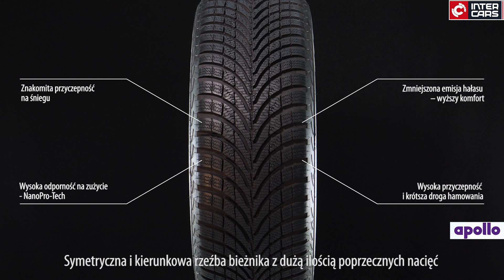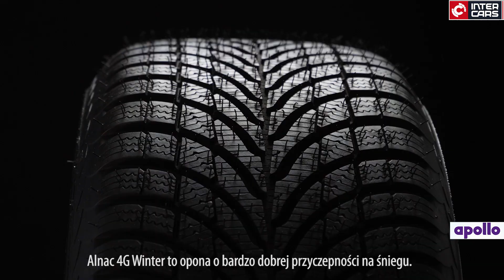Apollo Alnac 4G Winter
Apollo Alnac 4G Winter to opona zimowa przeznaczona do samochodów osobowych. Mieszanka gumowa zastosowana do produkcji opony zapewnia dobrą elastyczność w różnych zakresach temperaturowych oraz polepsza przyczepność na śniegu, lodzie i błocie pośniegowym. Symetryczna i kierunkowa rzeźba bieżnika z dużą ilością poprzecznych nacięć zapewnia dobrą przyczepność opony podczas jazdy na każdym typie nawierzchni oraz zmniejsza hałas powstający podczas jazdy. W konstrukcji bieżnika zastosowano pogłębione rowki boczne, które jeszcze lepiej odprowadzają wodę i błoto pośniegowe podczas jazdy, dzięki czemu zapobiegają zjawisku aquaplaningu. Bardzo dobre parametry przyczyniają się do tego, że kierowca podczas w trakcie jazdy czuje się pewnie i bezpiecznie. Opona Apollo Alnac 4G Winter to dobry wybór w swojej klasie cenowej.